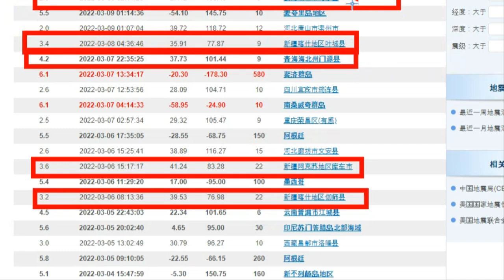💥💥【중국을 당장 탈출하라!】【속보입니다.중국 칭하이성 대폭발 대참사!3월18일 보름달전후로 대지진 발생하나!2차 쓰촨성 대지진 발생위기! 】